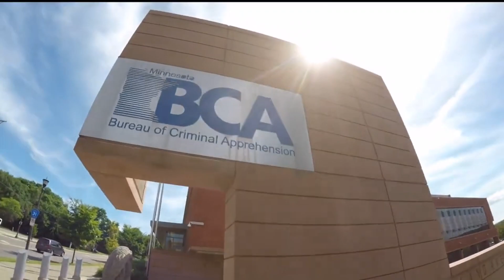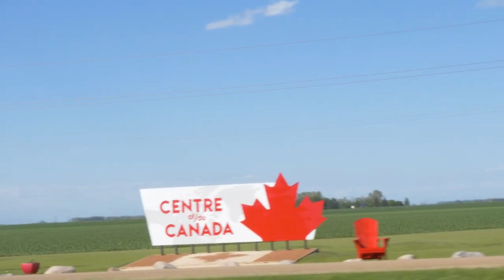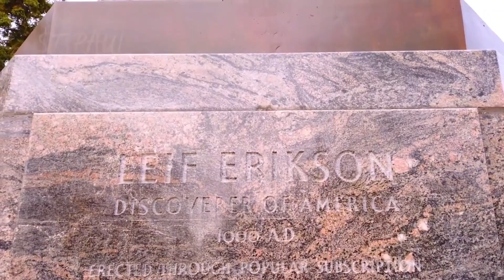10 reasons why everyone is moving to Minnesota in 2024 & 2025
10 reasons why everyone is moving to Minnesota in 2024 & 2025

Imagine a place where nature and culture merge in perfect harmony - welcome to Minnesota! Known for its stunning natural beauty, with over 10,000 shimmering lakes, lush forests, and a sky that seems infinite, Minnesota is a true paradise for nature lovers and outdoor adventure enthusiasts.

But Minnesota is more than just breathtaking landscapes. With a rich cultural heritage, a robust educational scene, and a thriving job market, the state attracts more and more people looking for a welcoming environment filled with opportunities. Discover for yourself why Minnesota is considered one of the best places to live in the United States.